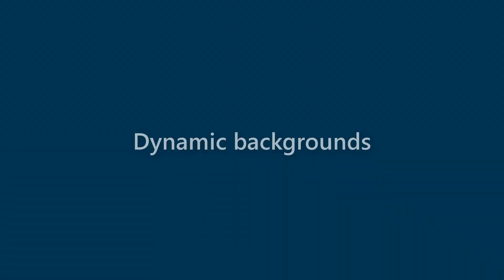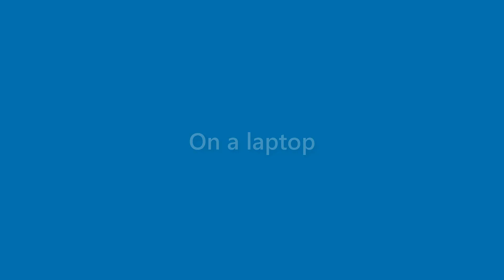Jax Delgado - appearance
Name Look - Jax Delgado - appearance. In this video we present "Jax Delgado" name look and feel in various scenarios.
This video will cover:
How does "Jax Delgado" look as a personal letterhead?
How does "Jax Delgado" look on a business card?
How does "Jax Delgado" look on a computer/laptop screen?
How does "Jax Delgado" look with different background colors?
How does "Jax Delgado" look with various fonts?